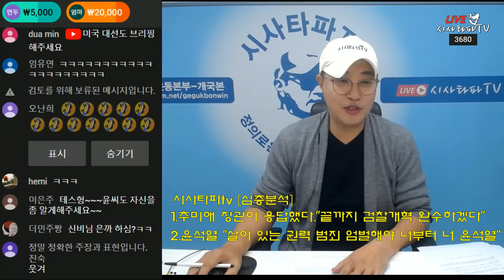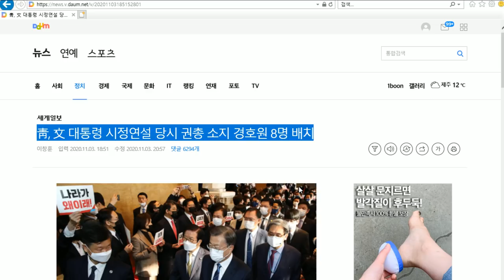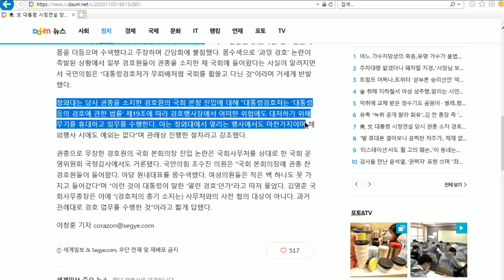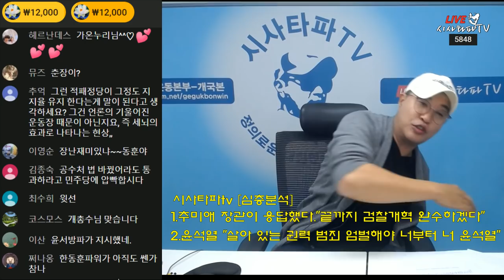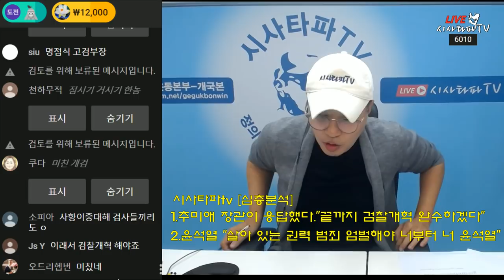서울시장 부산시장 민주당이 승리 할 수 있는 길은...